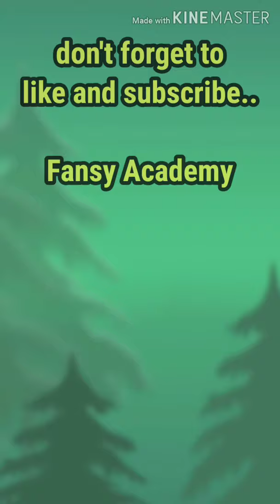Alab ng musika - richard sy